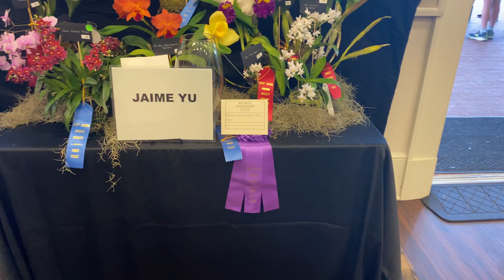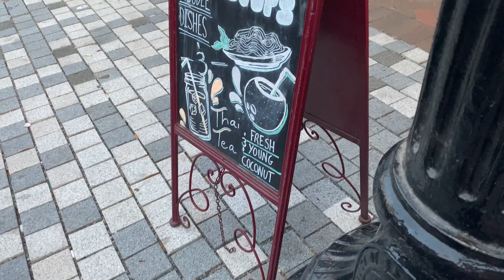Vlog #152| Savannah, GA Travel Vlog! Birthday Celebration!